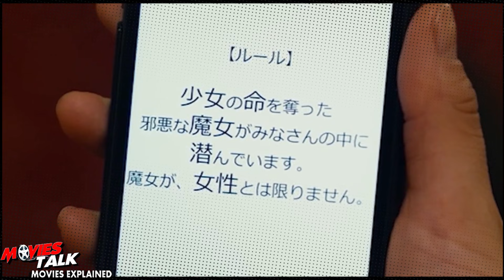ALICE IN BORDERLAND : Season 1 - Ending Explained In Hindi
Hello friend, today I am going to explained the ending of netflix series alice in borderland.